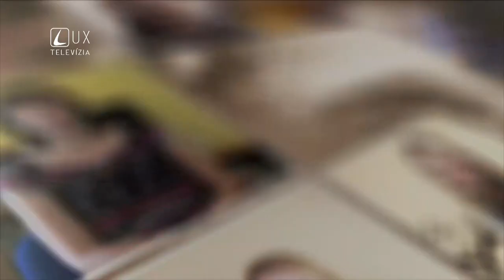Svedectvo // Matúš a Majka Bužoví // Boh nám zachránil syna